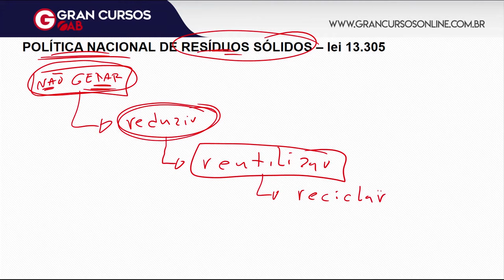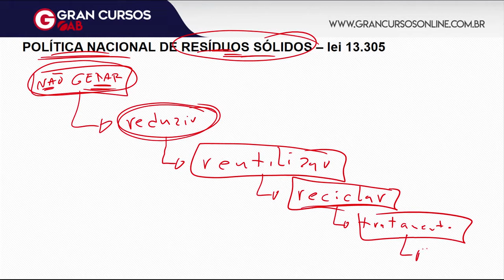OAB 1ª Fase: Dicas de Dir. Ambiental | PNRS | XXIX Exame de Ordem!